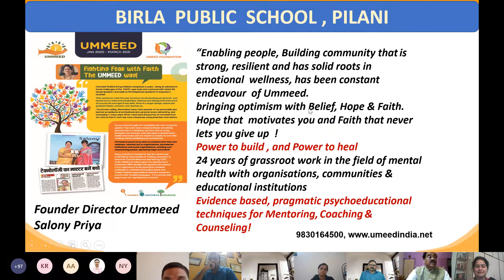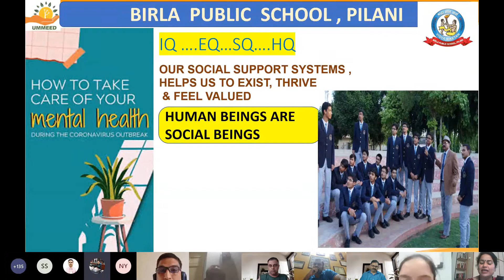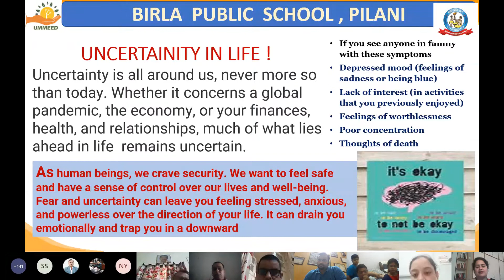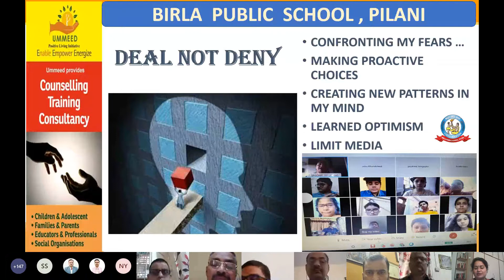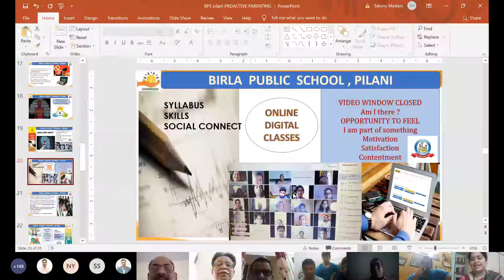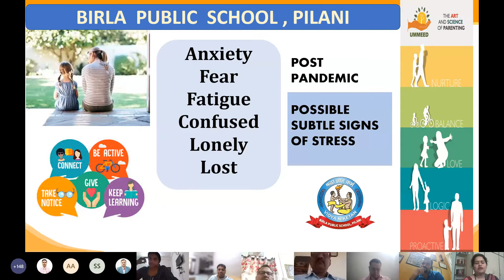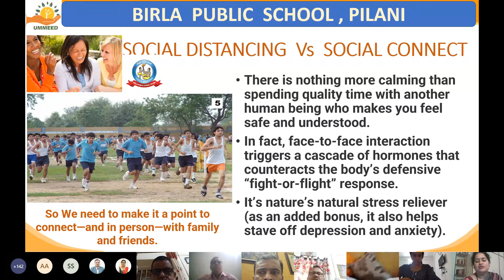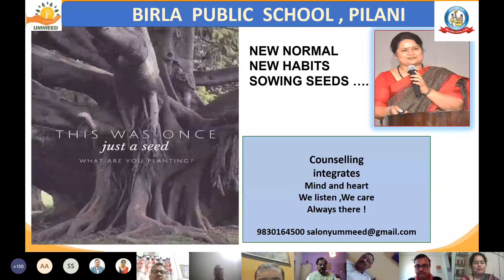Parental Counselling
Parental Counselling by MS Salony Priya
One of India's Top Ten Fully Residential Schools for Boys.